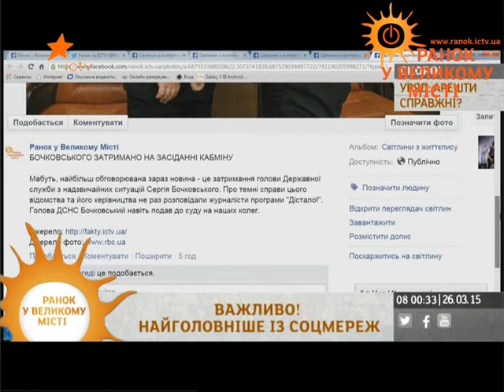Показательное задержания Бочковского призвано шокировать других коррупционеров, - Карасев